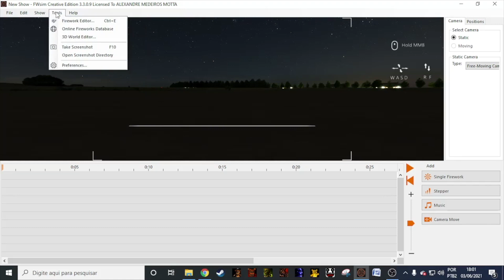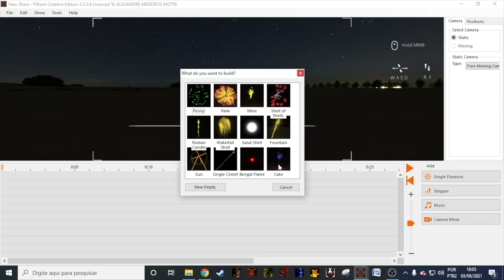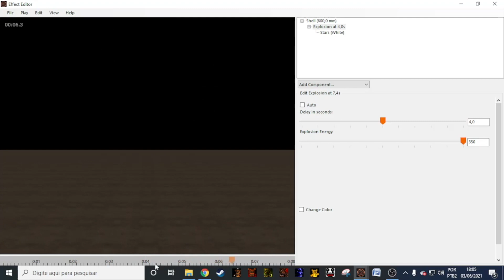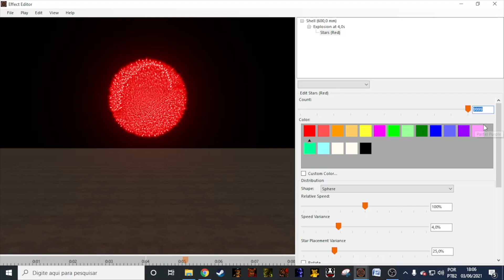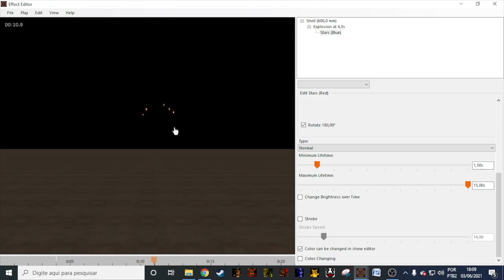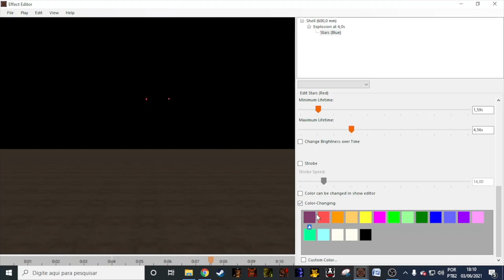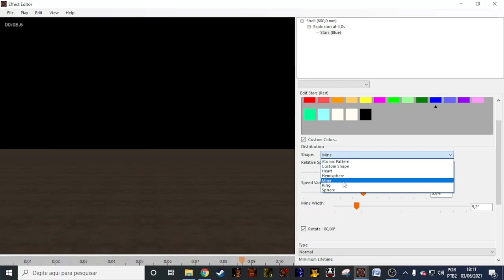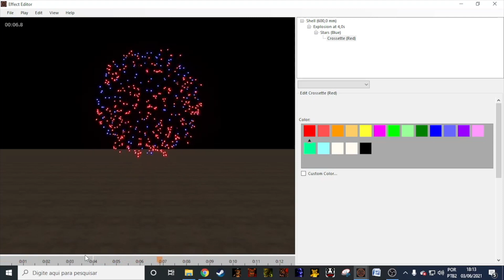FWsim Creative Edition Tutorial - Part 1.1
Hello internet!

I'm bringing you this week the first parts of my so waited FWsim Tutorial! I hope you like it and understand the tips I have for you! The second part will be realeased on another site (it will be a paid video, around 10 to 15$). I'll warn you guys when and where I'll release the second paid part. I'm making the second part paid because I wanted your contribuition for me to by a new monitor so I can keep making videos to you! The first 10 people to buy the video will have their name mentioned in a special video! I count with your help!

Anyways, I hope you enjoy the tutorial and I hope it makes you create better effects on FWsim and stay tuned for part 1.2 tomorrow and for the news from the second paid part! Thanks a lot for the support!